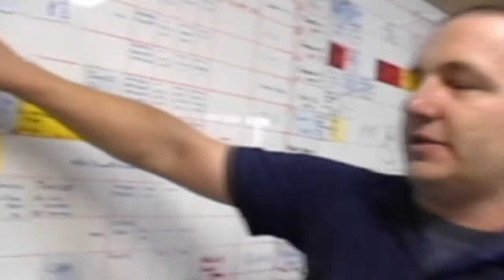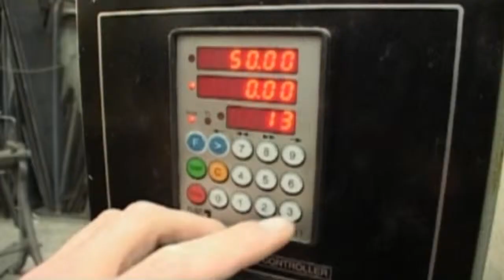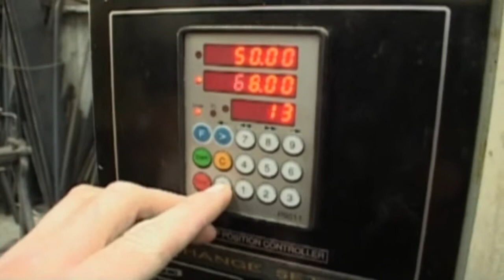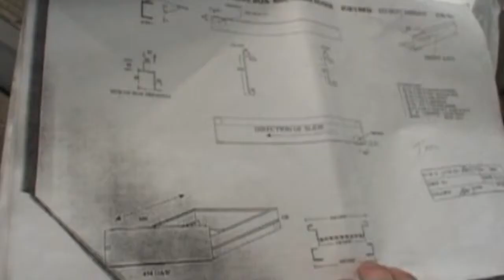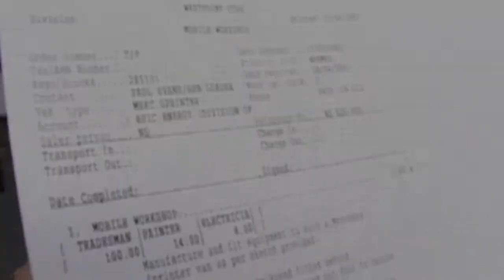Vehicle Body Builder - Try it for 5